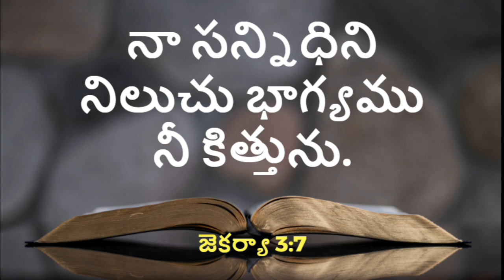God's Promise For You Today - 18.07.22